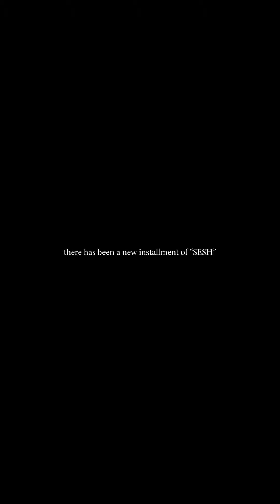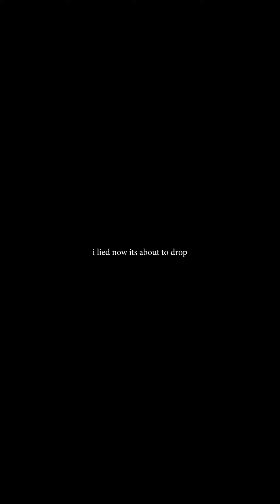dexndre - sesh3 [prod. outrage]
The 3rd & final instalment of the infamous sesh trilogy

lyrics:
i’m on the sesh b***h
i can’t see sh**
im feeling wreckless
so let the beat hit

i’m so waved man
that i’ve departed
i’m f***ng clarted
don’t get me started

nah what

where’s my keys at fam i don’t where i live
so f***ed up man i think i’m imagining

but i’m certain of one thing though
i’m getting smashed tonight
for a sold out show

the way i go about reciting these lyrics
there is not another fucker that can statistically do it you nah

you see i got them man jumping up to my tracks like a rave
im getting paid
thanks to them
i gave myself a raise

i got the whole room spinning
the dj on the decks
got the bassline bumping
i’m coming up on something
i see you f***ers jumping
yell the words into the mic if you’re up and buzzing
like me

jump jump jump up in the mosh pit uh
dash your drinks in the air we can’t stop this nah huh

i wanna see heads banging to this beat
then bang him teeth
nonstop till this track is complete

let me see crowd moving
what
i got the bassline juicing
yeh
you can not stop this movement
uh
i’m in the top set cruising

that i’ve departed
i’m f***ng clarted